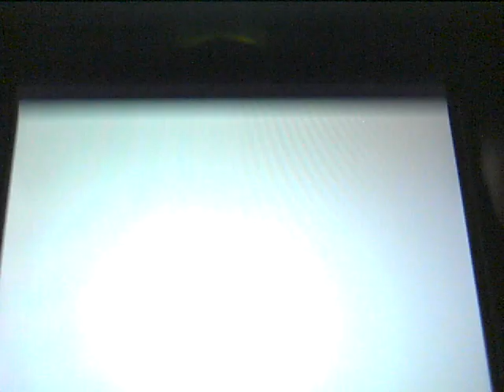Mario Kart 7 Shortcuts Guide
This website shows all the shortcuts & has tips what to look for in Mario Kart 7

This video shows the side-track & underwater shortcuts in the Special Cup course Bowser's Castle.